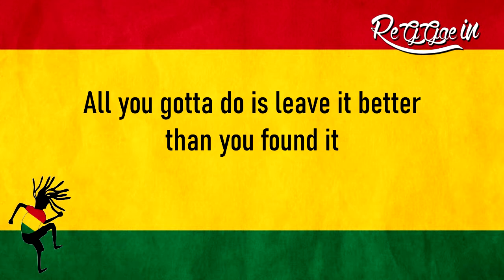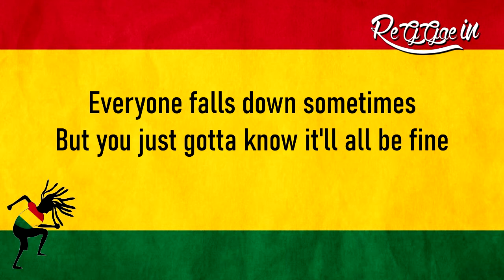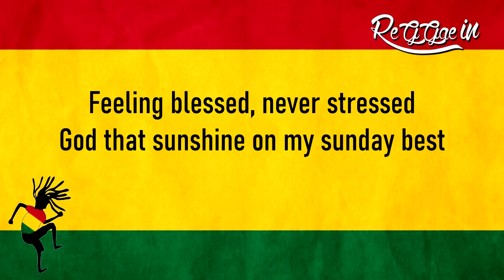Sunday Best - Surfaces Reggae Version (Lyrics) || Feeling Good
Dukung karya musik originalnya dengan membeli CD atau pada platform musik yang tersedia